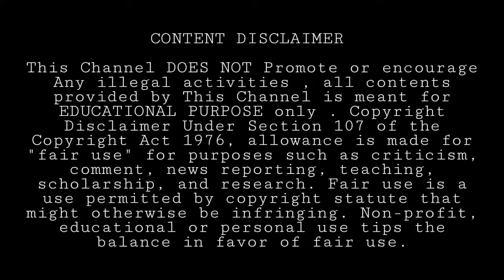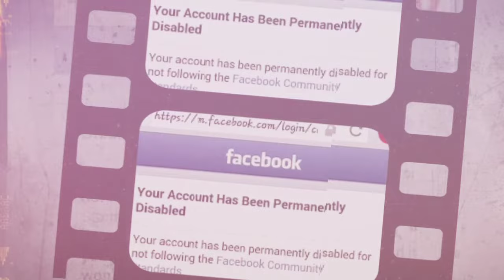How to enable recover Facebook Account • Disabled Facebook Account Recovery Tamil • Facebook tips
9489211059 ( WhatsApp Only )